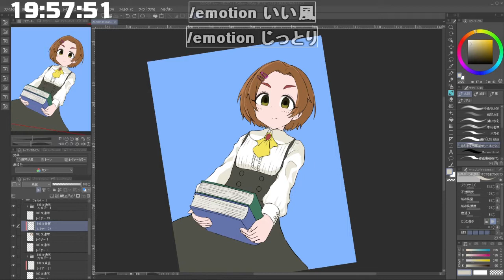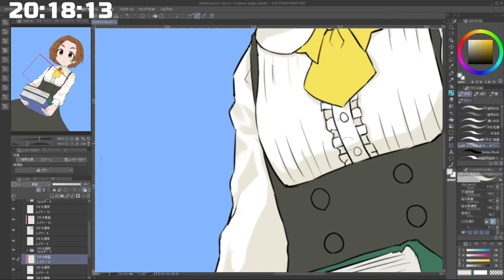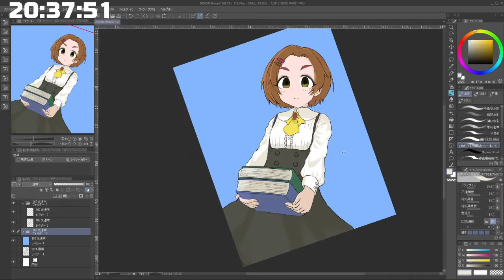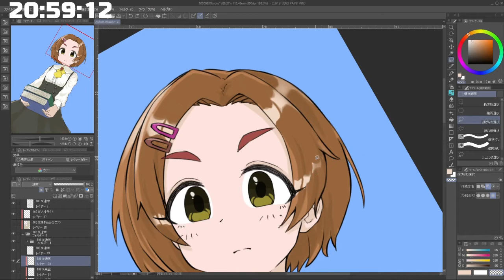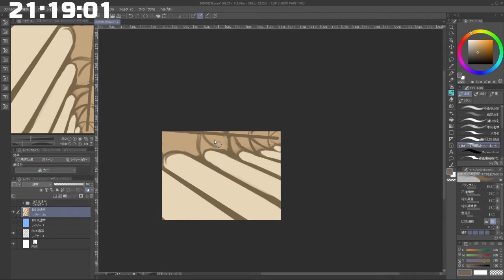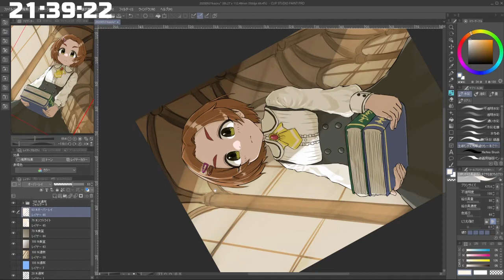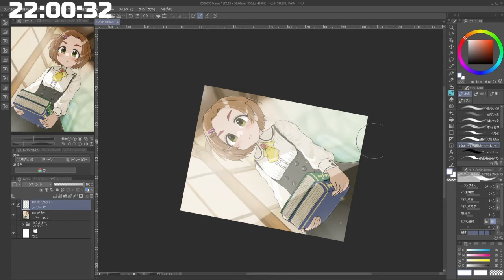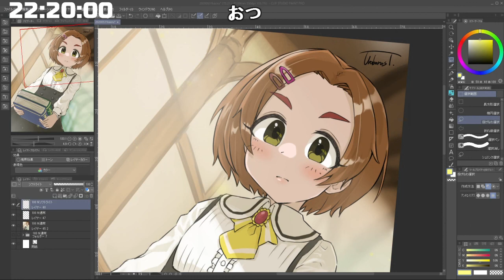お腹いっぱいなので絵を描く［2021/06/08］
2021/06/08 19:57

お腹いっぱいなので絵を描く

チーズカレー牛丼をだべた
基本的にはプリコネ、デレステ、ミリシタ、シャニマス、ウマ娘、APEX、絵を描くかも